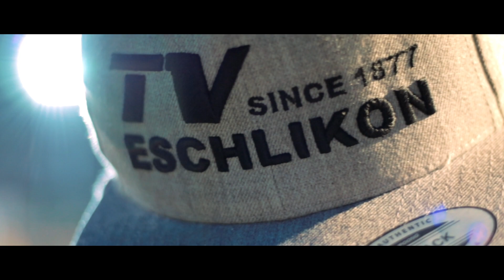Turnverein Eschlikon Volleynights - Official Aftermovie 2019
Turnverein Eschlikon präsentiert:

Volleynights 2019 - Aftermovie